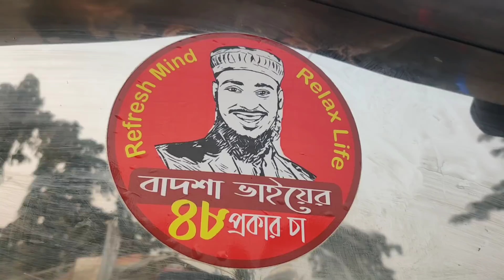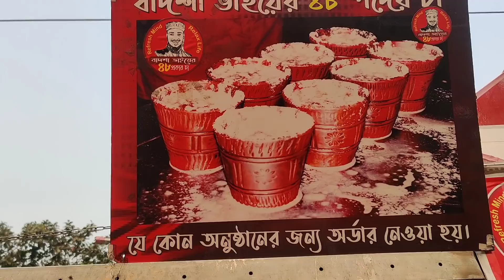বাদশা ভাইয়ের ৪৮ পদের চা যেমনি সংখ্যাতে বেশি তেমনি কি খেতেও ভালো? |কাজু, মাল্টা, চকলেট চা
Location : Behind Bangladesh Railway Station, Car parking side. Uttara airport Dhaka